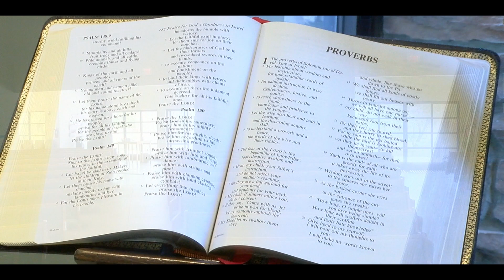CCOV Service of Worship March 26, 2023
Dr. Wing's sermon this week is titled "Jesus and Conflict."  Here are the 4 roles that Jesus sought to fulfill:
1. Jesus CHALLENGED CONVENTIONAL WISDOM
2. Jesus CAME TO CALL HIS PEOPLE HOME;RESTORE JUDAISM; NOT START SOMETHING NEW.
3. Jesus WAS A PROPHET: A DIVINE IRRITANT. Jesus did not foretell the future; he told it the way it is!
4. Jesus DID NOT RUN FROM CONFLICT nor did he try to START IT.

And, because everything he did questioned conventional wisdom, conflict followed him.  We will look at those intentions and those conflicts.  Dr. Richard A. Wing is preaching and Pastor Sandi Anthony is our liturgist today.

Please consider donating to Congregational Church of the Valley, UCC Your dollars help support our ministries of preaching, music, and compassionate outreach to our greater community.

Musical Selections:
MENDELSSOHN
Songs without Words
Op. 67, No. 1, “Meditation”
Op. 19, No. 4, “Confidence”